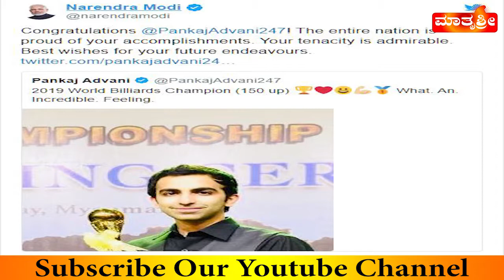||ಚೀನಾ ಓಪನ್‌ ಬ್ಯಾಡ್ಮಿಂಟನ್‌ ಪ್ರಶಸ್ತಿ ಗೆಲ್ಲುವತ್ತ ಸಿಂಧು ಚಿತ್ತ||